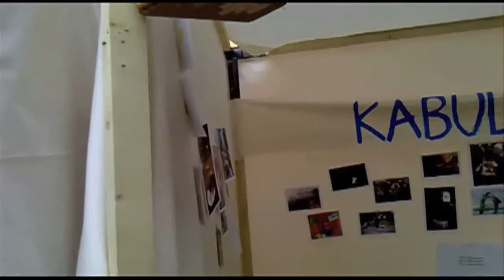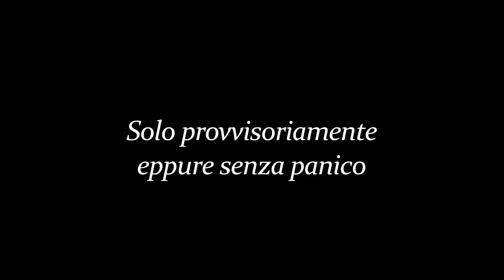Viaggio attraverso l'accampamento mondo 2010 di Marco Bilfulco